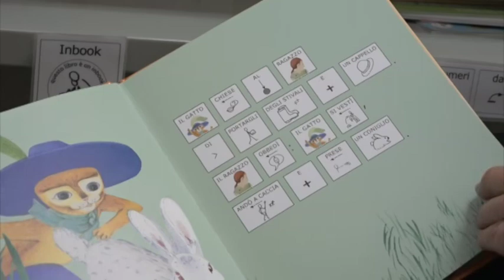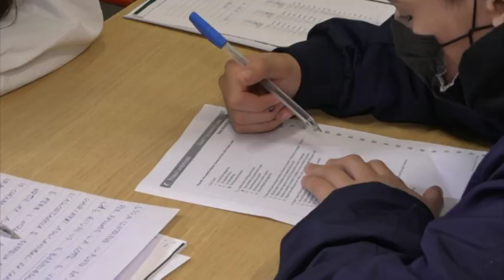Quello che i genitori devono sapere (int. dott.ssa Emanuelli)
Parliamo di neuropsichiatrua infantile venuta alla ribalta nel post-pandemia per l'acuirsi di forme di disagio psichico negli adolescenti.

Da sottolineare ci dice la direttrice, dott.ssa Franca Emanuelli, che nel rapporto esperienze e ambiente c'e' sempre una stretta correlazione, ma che le basi della salute psichica nell'adolescente si pongono nella prima infanzia.